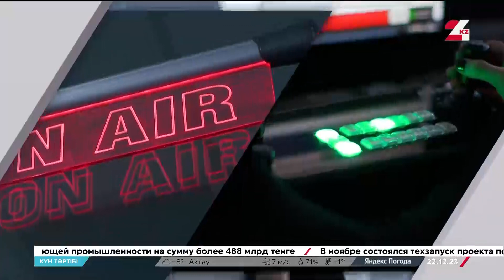Денсаулық сақтау саласындағы реформалар | Күн тәртібі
Денсаулық сақтау саласындағы реформалар